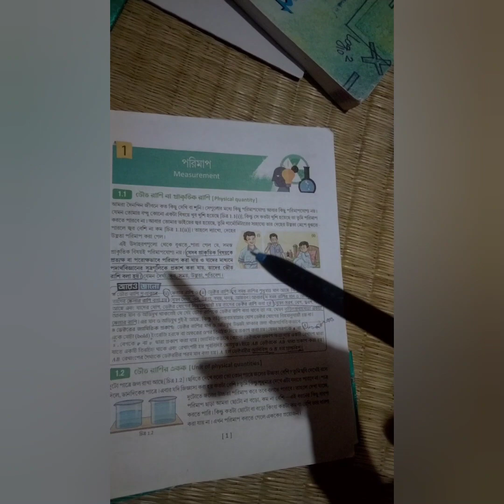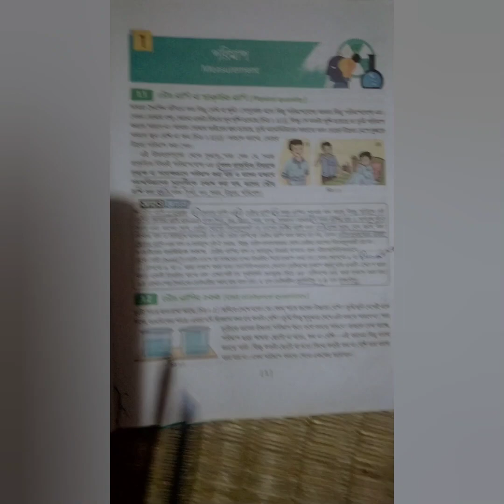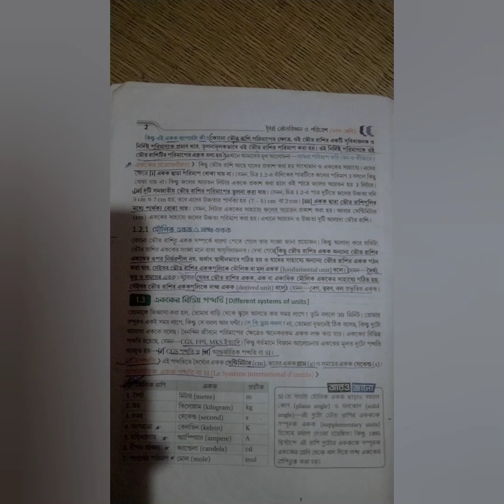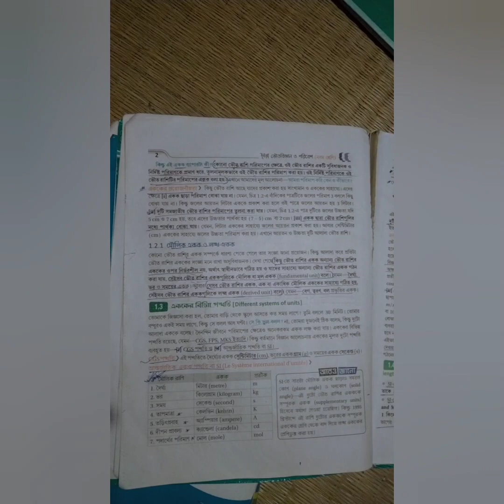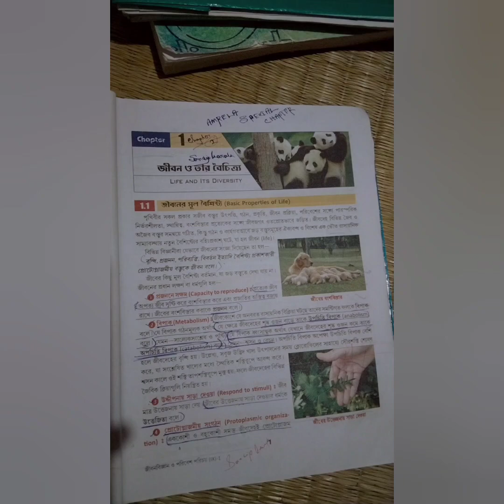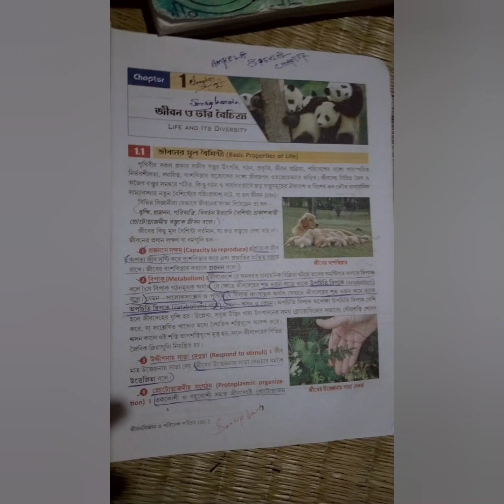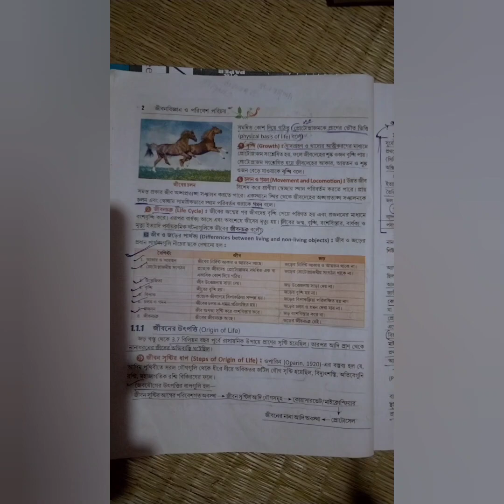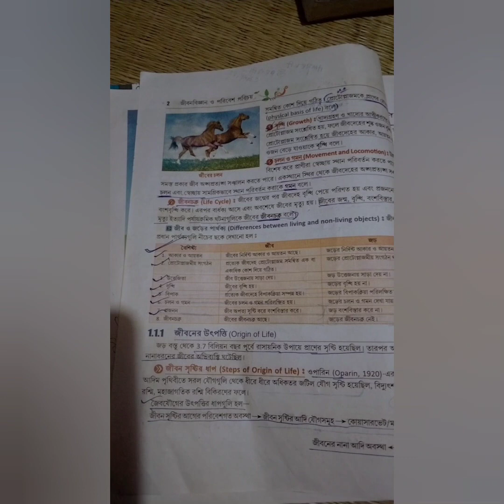class nine || life and physical science || class 1 || for new session -2023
গৌরা , সোনামুই , পাঁচবেরিয়া personal টিউটাশান
পঞ্চম থেকে দশম যেকোনো বিষয়ের জন‍্য যোগাযোগ করুন